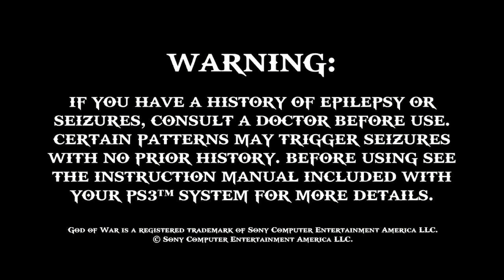God Of War (2005) Part 1